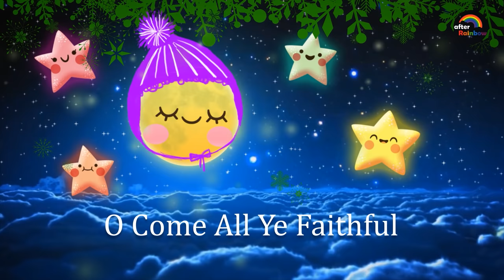🟡[10 Songs] Christmas Lullabies Collection 🎄 Music for Babies to go to sleep - 8 hours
The beloved Christmas lullaby of all time ‘Christmas Lullabies Collection’ is just for you and your babies to go to sleep during the Christmas season! Soft and calming music to relax your loved ones and put them to sleep with joy in their heart. Merry Christmas!

Christmas Tree
Twelve Days of Christmas

We choose our music carefully. We arrange and play each song with affection.
You will find tons of songs composed by famous classical composers, beloved nursery rhymes, and old folk songs as well as peaceful hymns.

We hope our music gives you and your loved ones peace and blessing!